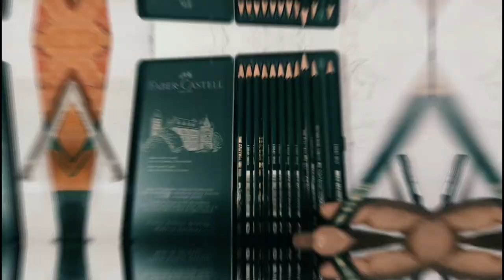Maa Saraswati Sketch On Basant Panchami | Subhankar Arts